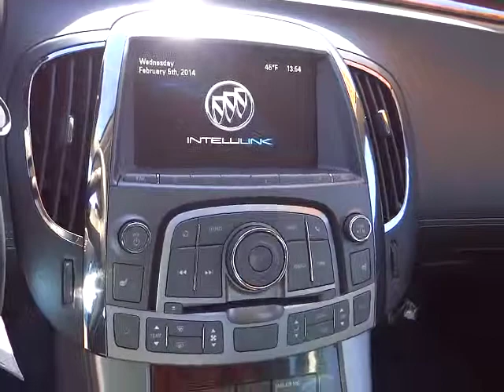2013 Buick LaCrosse Carson City, Reno, Yerington, Northern Nevada, Elko, NV P13882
2013 Buick LaCrosse  - Stock#: P13882 - VIN#: 1G4GC5E39DF286130